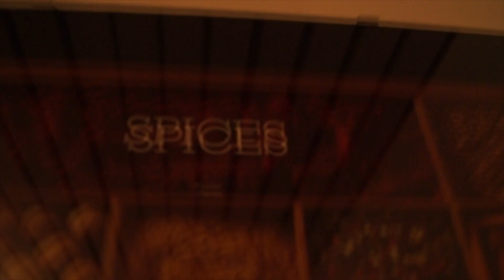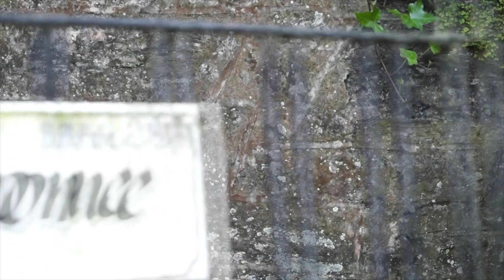Salcombe 2015, A Day | Bullitain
Created by Ben Wray
So yeah I went away for May half term and only uploading it now (says a lot about me). Apologies for the ghosting in the video I just had the camera on the wrong settings :/

EQUIPMENT USED
Camera: Sony A58
Kit Lens: 18-55mm f3.5
A Gorilla Pod
GoPro Hero 4 Black
Camera microphone: Rode VideoMic

During The Video In Order of Appearance
Daft Pop- Million Way
Your Circuitry- Million Way

Bristol 2015